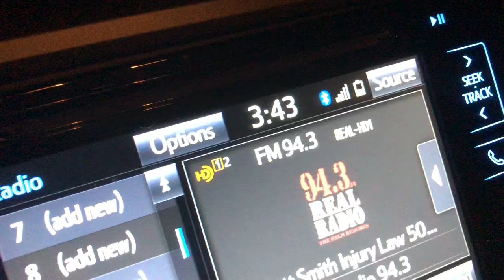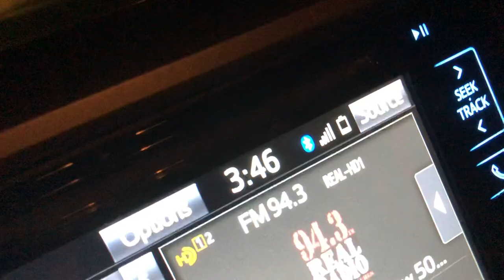ALLIED AND SISTERS TOWING SHOW UP 30 MINUTES LATER TO TOW NEIGHBORS CAR AWAY! ...YO!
WHERE THAT CAR GO? IT DISAPPEARED! ...YO!